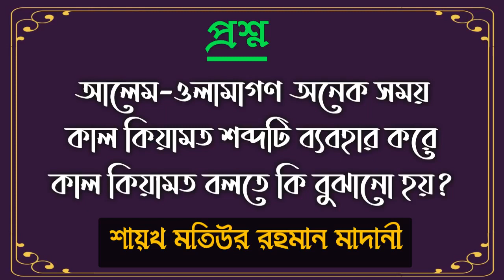আলেম-ওলামাগণ অনেক সময় কাল কিয়ামত শব্দটি ব্যবহার করে কাল কিয়ামত বলতে কি বুঝানো হয়?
আলেম-ওলামাগণ অনেক সময়
কাল কিয়ামত শব্দটি ব্যবহার করে
কাল কিয়ামত বলতে কি বুঝানো হয়?

Bangla Waz